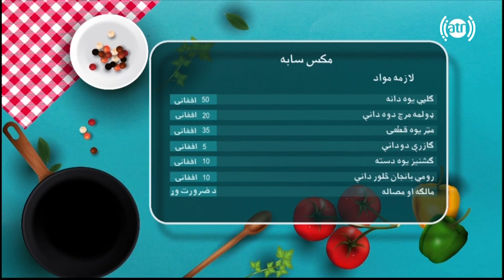طرز تهیه گلپی